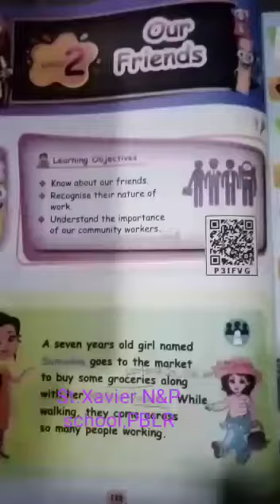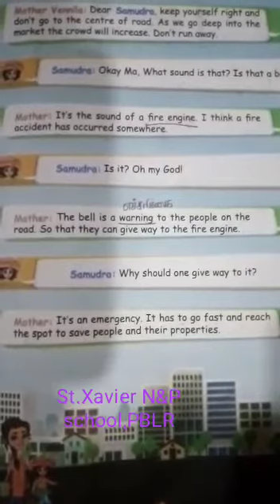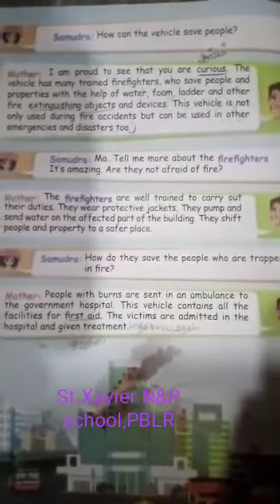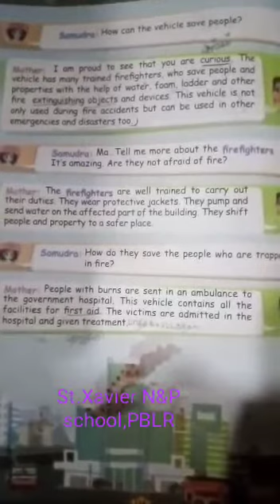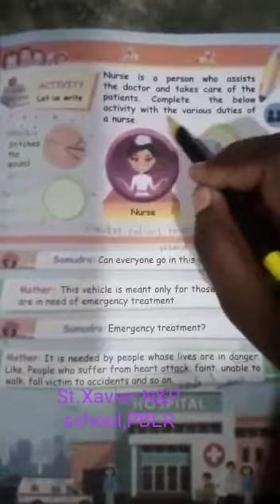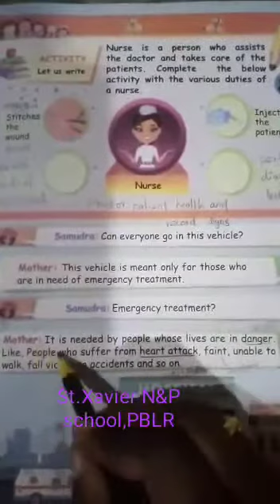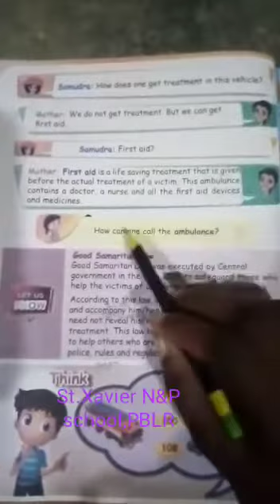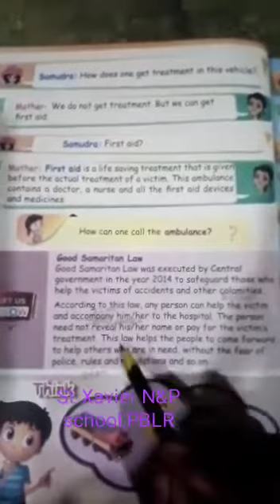3std SOCIAL SCIENCE TERM1 2.OUR FRIENDS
Video from TAMILPRIYA